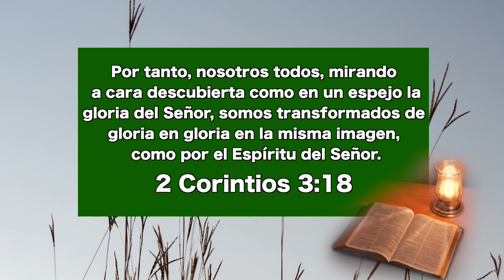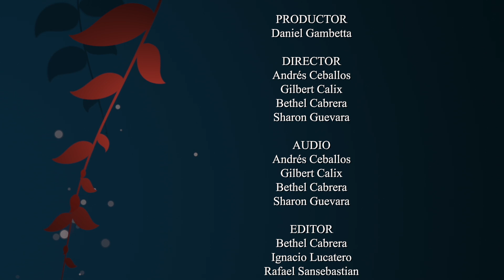Pan Cotidiano -Transformados por la comunión con Dios, 28 de enero